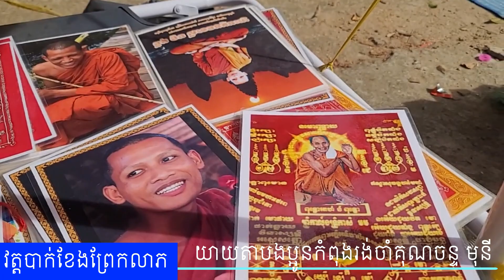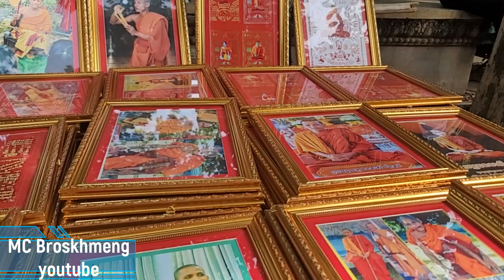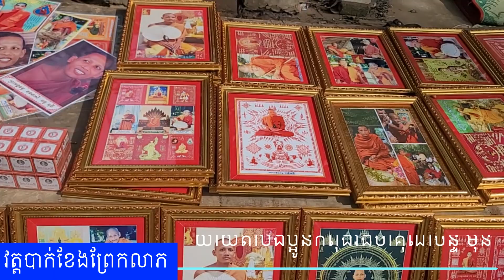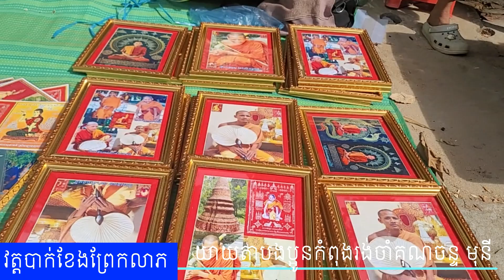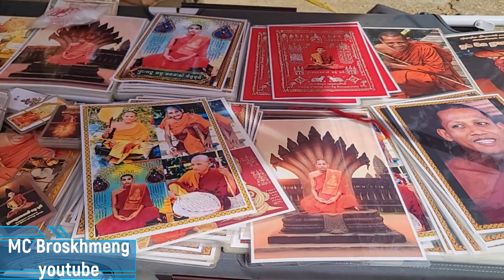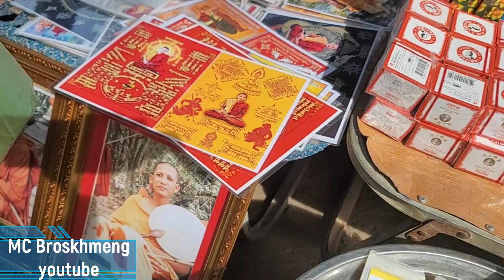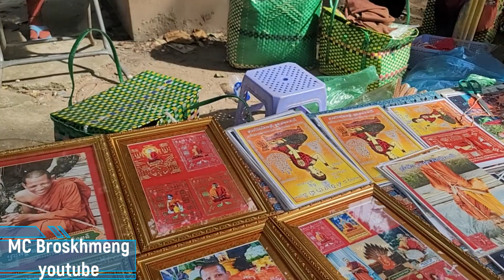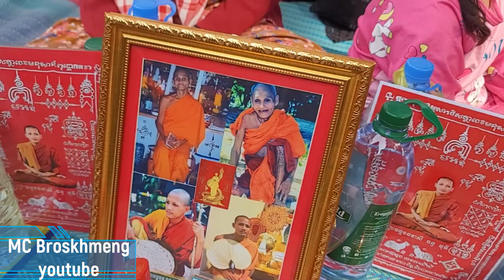ផ្ទុះអភូតហេតុអ្វីទៀតហើយ គុណ ចន្ទ មុនី នៅវត្ត បុទុមគង្គា ហៅវត្តបាក់ខែង មានប្រជាពលរដ្ឋច្រើនកុះកររង់ចាំ